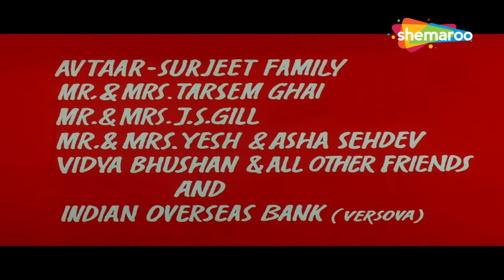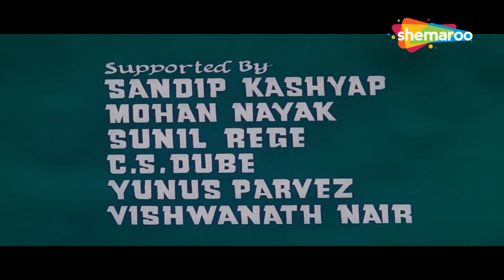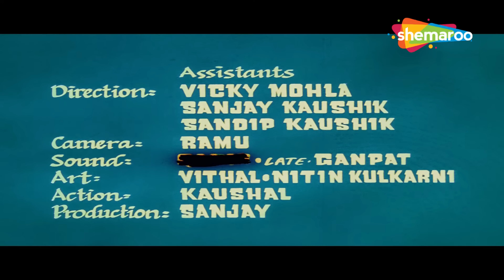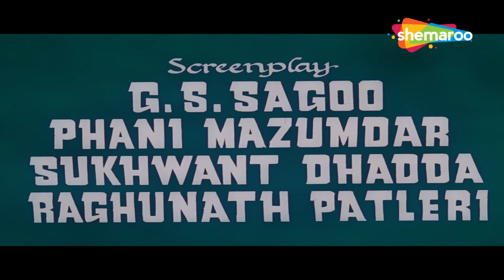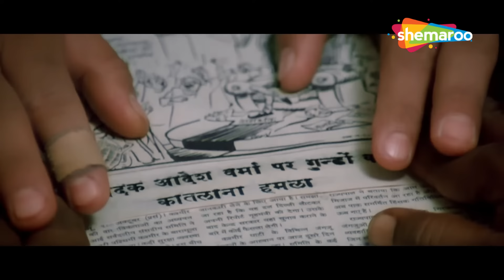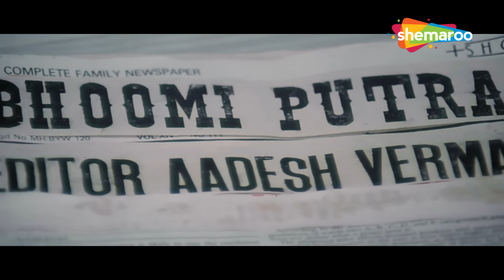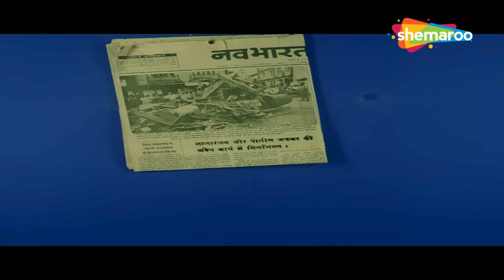जैकी श्रॉफ की सुपरहिट राउडी एक्शन मूवी | JACKIE SHROFF 90s BLOCKBUSTER ACTION MOVIE | अन्तिम न्याय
Jay Singh encounters Seema while struggling to seek justice for his deceased father. As the couple attempts to live a happy life, unforeseen circumstances invite more troubles.

Movie Name : Antim Nyay (1993)
Cast : Jackie Shroff, Neelam, Tanuja, Kulbhushan Kharbanda
Release date: 23 July 1993 (India)
Director: Sukhwant Dhadda
Music director: Raam Laxman

Bollywood Comedy
Follow us on: